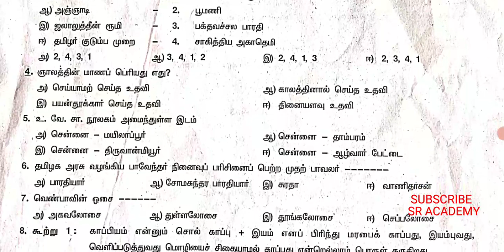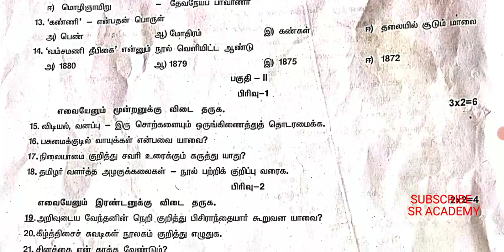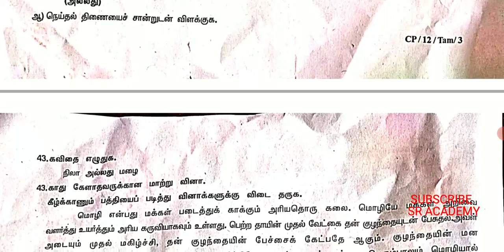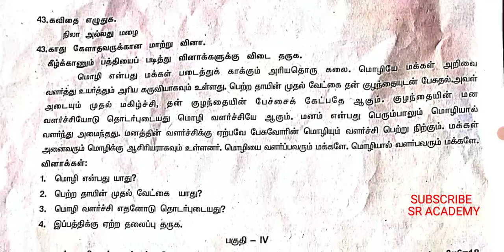12th standard Tamil first revision test original question paper 2023 Chengalpattu dt important TM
12th standard Tamil first revision test original question paper 2023 Chengalpattu dt important  TM